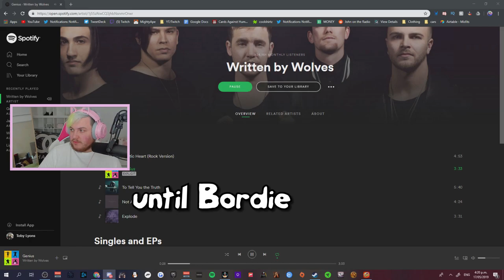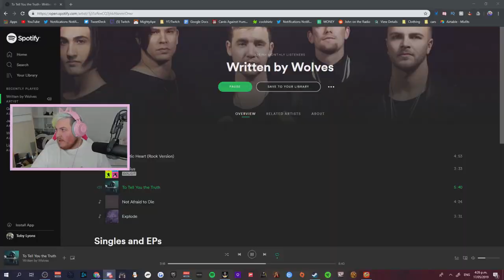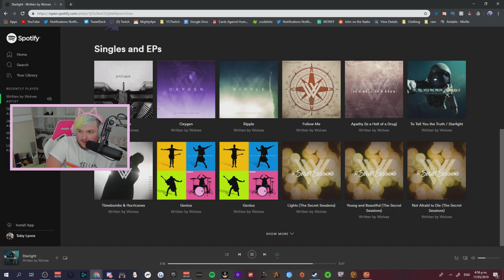RUINING PEOPLES LIVES IN UNO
Music Im dancing to in the intro is my brothers band, check them out

❤️ PODCAST ❤️

❤️ Social Media ❤️